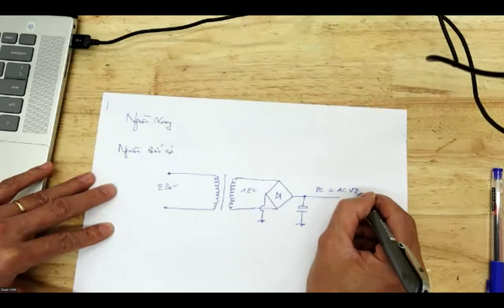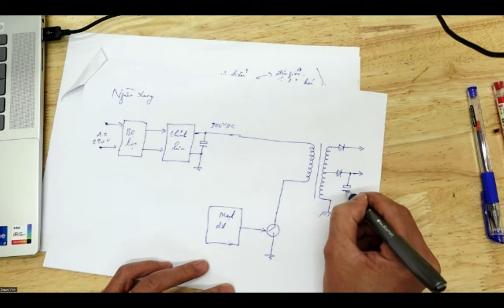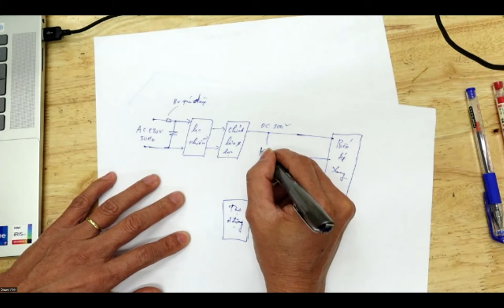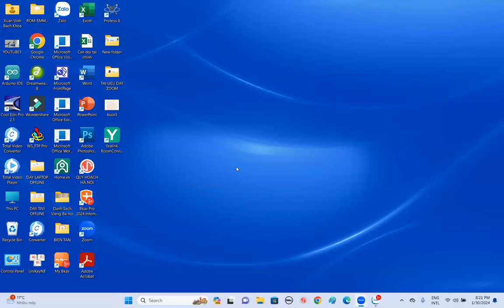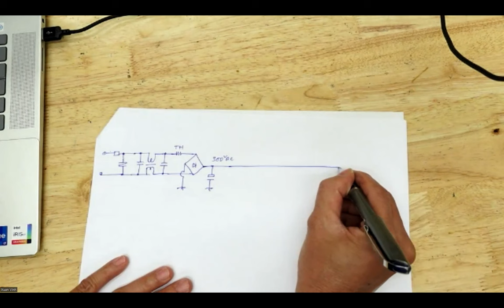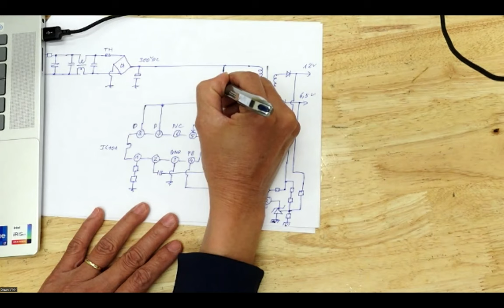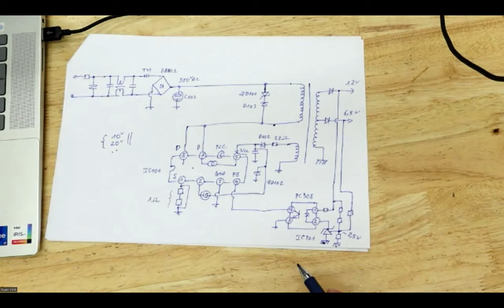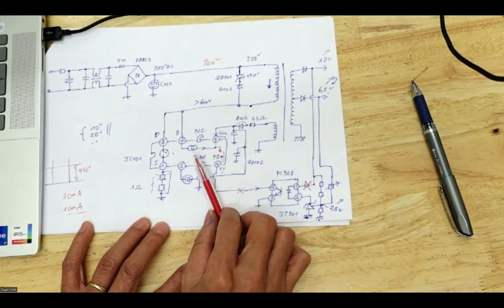TUYỂN SINH LỚP HỌC NGHỀ TỪ XA, HỌC QUA ZOOM VÀ VIDEO, CHẤT LƯỢNG BẰNG 90% HỌC TRỰC TIẾP.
TRƯỜNG DẠY NGHỀ CÔNG NGHỆ CAO BÁCH KHOA
Địa chỉ duy nhất: 46A Phố Vọng - Hà Nội, bên cạnh toà nhà Hoà Phát 25 tầng.(Đ/C cũ trước năm 2021 là 48 và 78 Phố Vọng - Hà Nội)
ĐT tư vấn học nghề:   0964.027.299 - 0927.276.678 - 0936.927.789